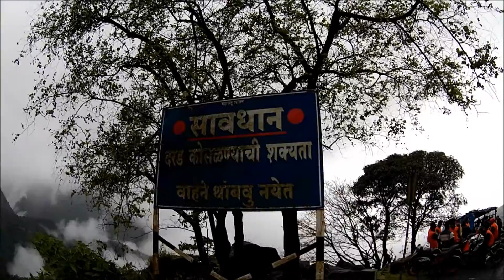KTM Orange Ride Satara | Shree Stories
Shree Stories
18 September 2016 KTM ORANGE DAY organized by KTM SATARA.
Spine_Crushers_Satara.